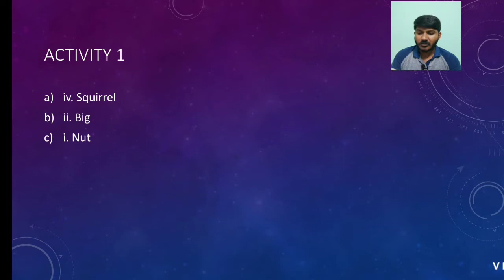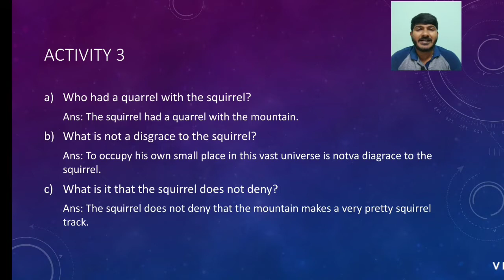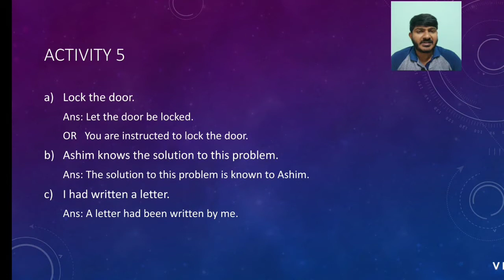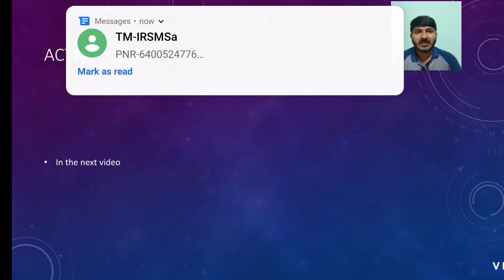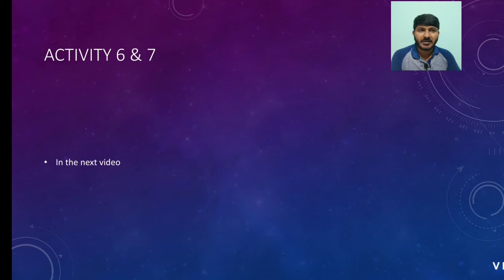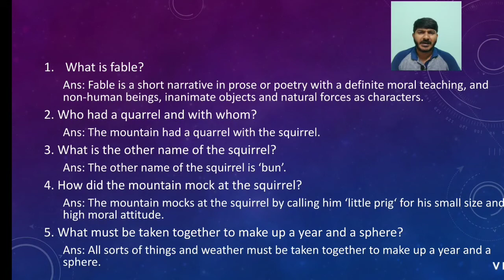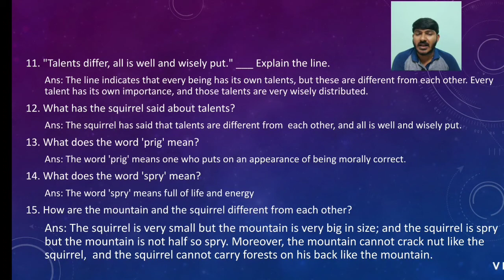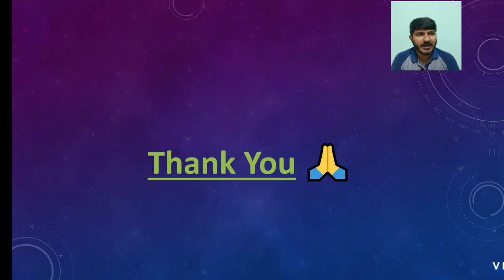Fable || Lesson 2 || Class X 10 || Q&A Discussion || WBBSE || Madhyamik English